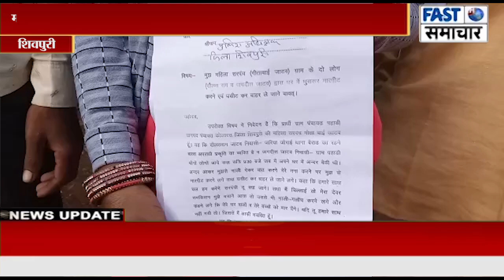महिला सरपंच गीताबाई जाटव ने दो लोगों पर घर में घुसकर मारपीट करने के लगाए आरोप